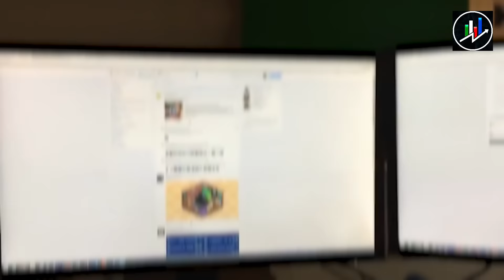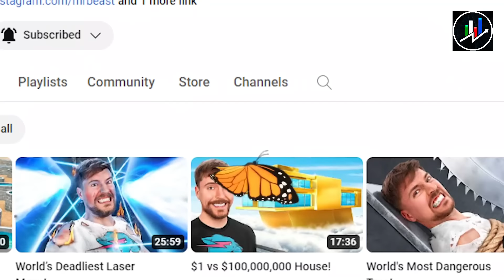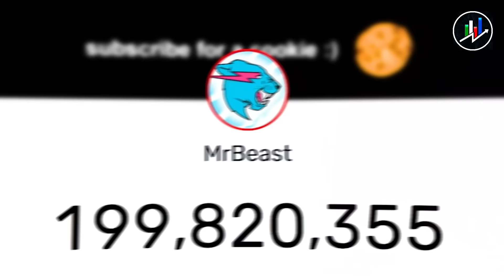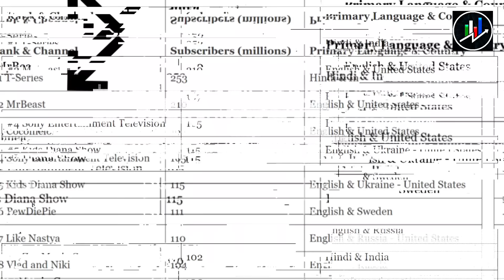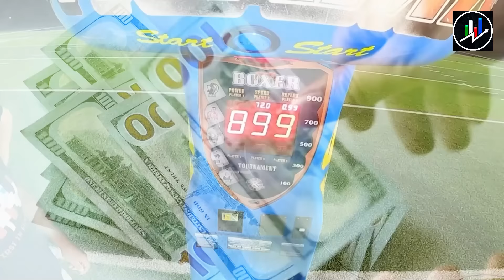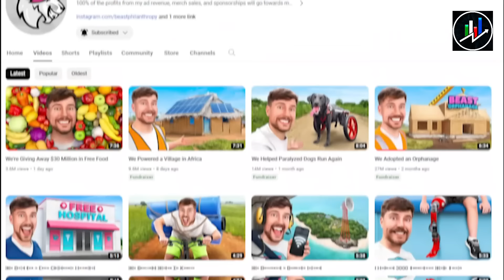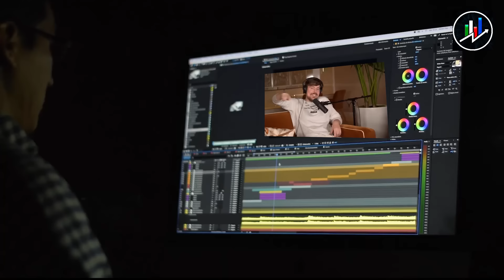The YouTube Journey of Mr Beast: From Broke to Bank || Your Success Express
Welcome to the unravelling of Mr. Beast's Epic Journey. Mr Beast's journey is a testament to the transformative power of online influence. "But behind the scenes lies a story of resilience, creativity, and an unwavering commitment to making a positive impact on the world."

"A lot of people think Mr. Beast had it easy, but the truth is, he started with nothing. No fancy equipment, no big budget. "His early videos were rough, and he didn't make money for years. It was a grind, a slow climb from zero. "Long before the world knew the name 'Mr. Beast,' he was just Jimmy, a kid from a small town with an audacious dream. "His early content, rough around the edges, No sleek cameras, no grand budgets, just a raw desire to create.". It was a humble beginning. But it wasn't easy. Success didn't knock on his door overnight. Mr. Beast's perseverance during these initial stages set the tone for what would unfold. "Editing late into the night, Jimmy honed his craft. Once Mr. Beast said in an interview :I didn't do it for the money or the fame. I did it because I loved it. The challenge, the creativity, that spark when you know you've made something people want to watch. That's what kept me going. Despite the challenges, Mr. Beast was driven by something more than just fame and money. His passion for helping people and making them happy became the driving force behind his content.